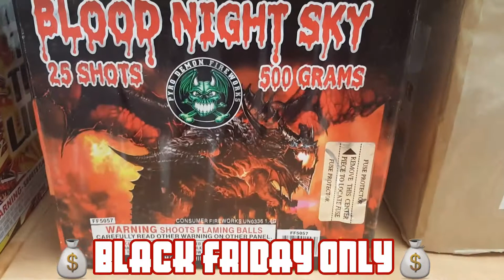BLACK FRIDAY💰6HRS ONLY💰FREE FIREWORKS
BLACK FRIDAY is upon us!
6 hours ONLY!!!💰💰💰
Friday noon-6 pm!!!

Come stock up while supplies last!!!

We will be open BLACK FRIDAY only!
Then we'll be closing shop till mid December as we take a
"business/vacation" down south to check out some firework companies in hopes of bringing more serious BOOM to the Motor City in 2018!!!